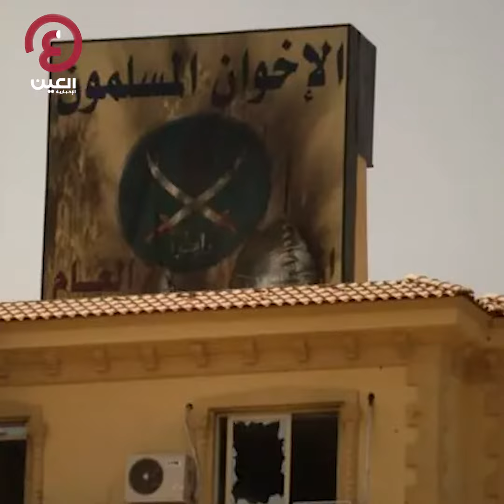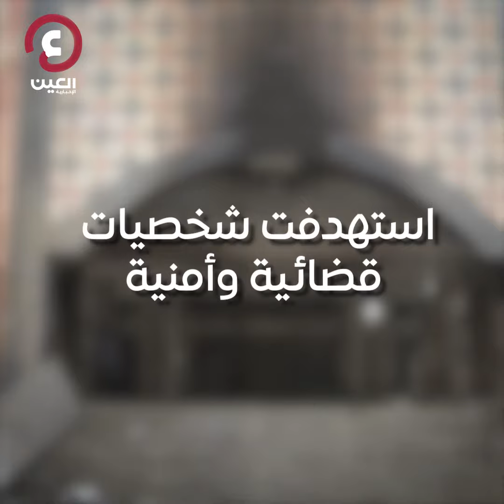تاريخ حافل من الثورات الخادعة بطلها جماعة الإخوان المسلمين وضحيته المواطن